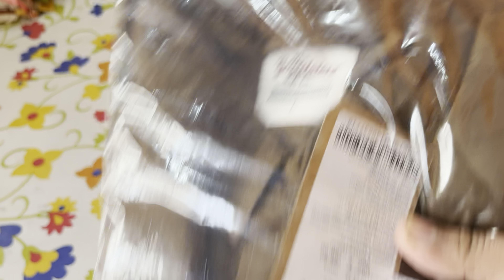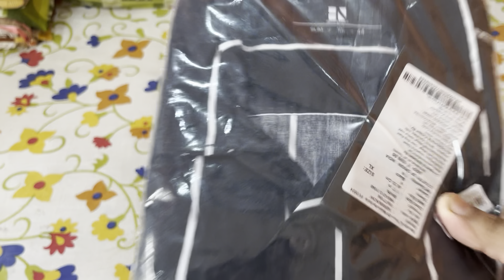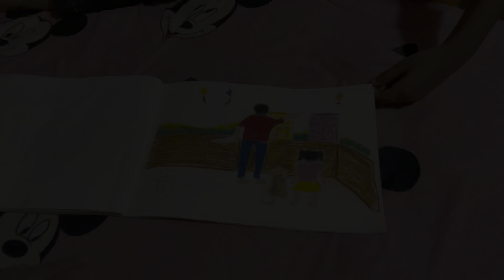মেয়েরা কখন বড়হয়ে যায় বোঝা মুস্কিল😇 ফারহীন আজ খাওয়ালোbengolivlog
✨Instagram : punam chanda bhattacharjee
✨Icche instagram: Samaira_icche
✨Subhamoy instagram: subhamoyoo

🧿My makeup page :
Punam’s Makeover

Reach us -
And also ping us at facebook messenger 👍